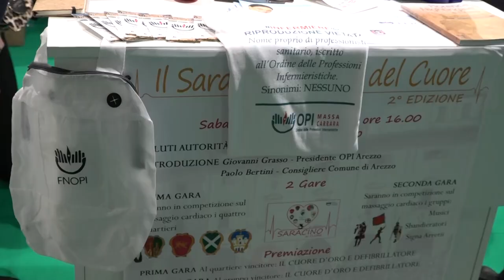OPI, un importante convegno sulle malattie tempo dipendenti